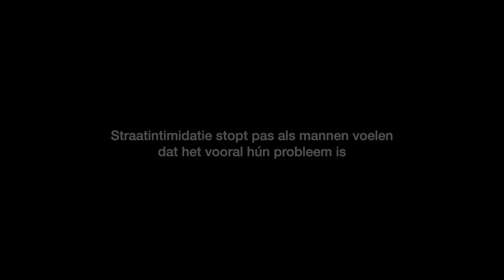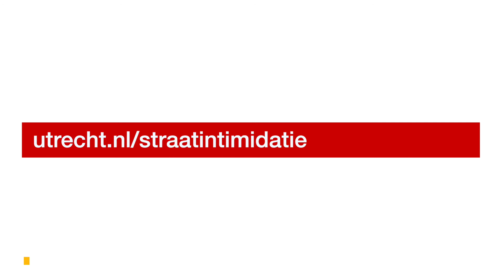"hé psssst, jochie! Zin in seks? | VEILIG UTRECHT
"Hey, lekker ding! Neuken? Wie van jullie heeft de grootste?" In deze video worden mannen nageroepen op straat om straatintimidatie aan de kaak te stellen. Hun reacties? "Ik voelde me wel een beetje ongemakkelijk. Dit is wel echt heel intens, ja. Het geeft wel echt de impact aan, die het heeft op vrouwen."

Utrecht confronteert mannen met losergedrag. Heb je last van straatintimidatie zoals bijvoorbeeld gesis, naroepen of gevolgd worden? Utrecht vindt alle vormen van straatintimidatie onacceptabel. Door onderzoek en meldingen weten we beter waar, wanneer en hoe staatintimidatie zich afspeelt in onze stad. Meld daarom waar je geïntimideerd bent.